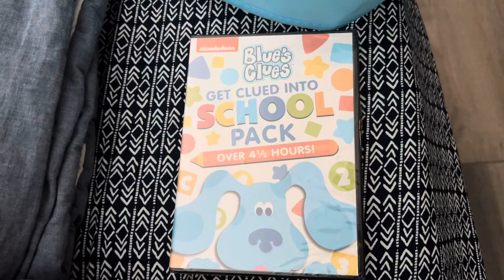BC: GCISP DVD Unboxing